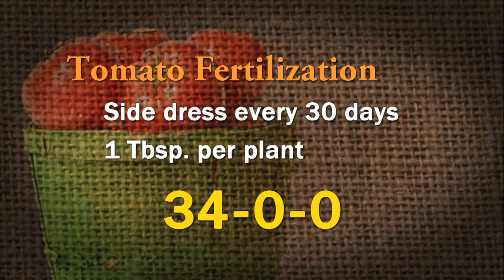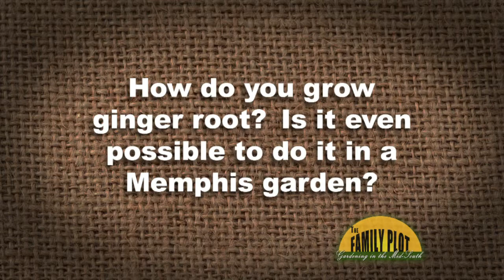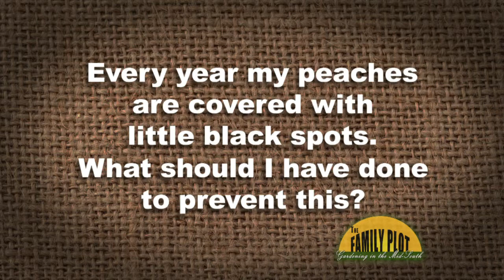The Family Plot -- August 20, 2015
A look at some of the issues bees are facing. Plus, problems with tomatoes and how to fix them.